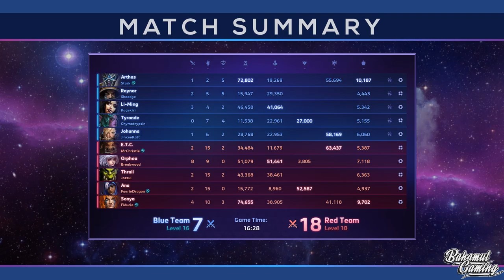Heroes Lounge: The One Sharklet vs Montreal Style Beigels